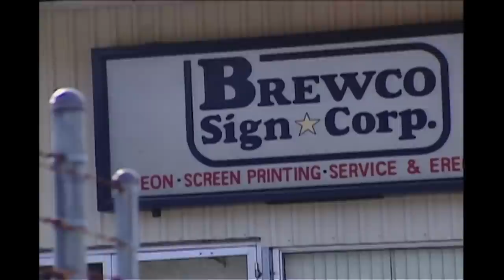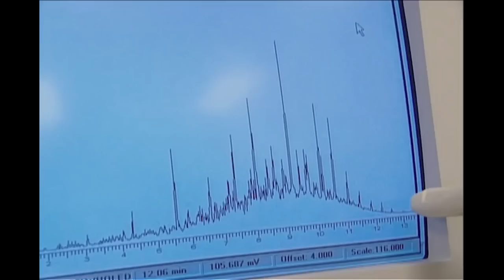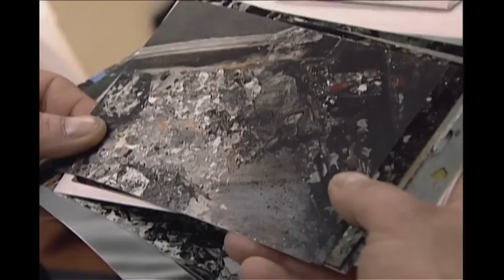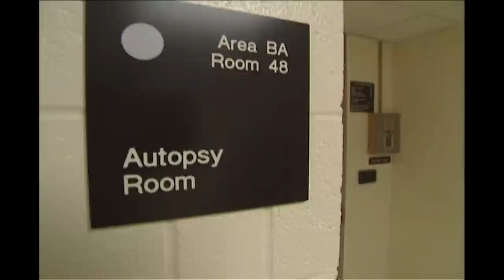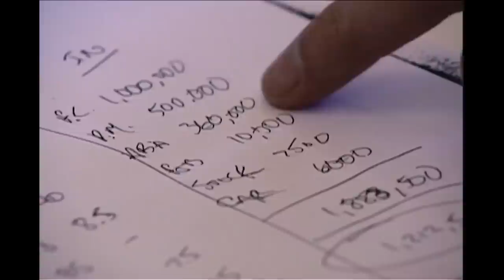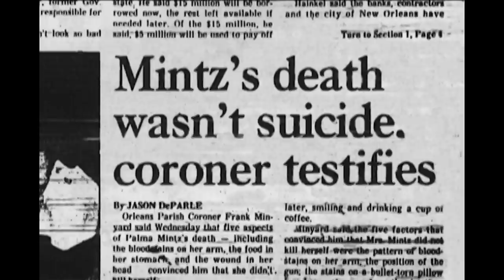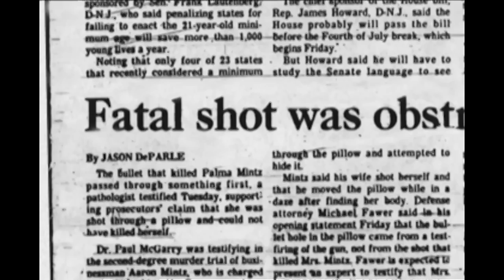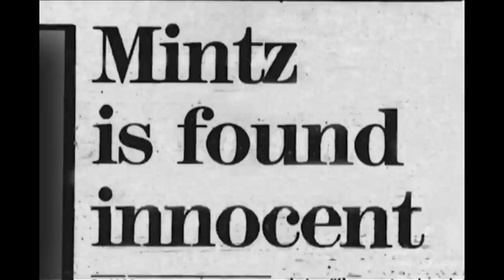Hidden Evidence: Forensics Exposes Criminal Cover-Ups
Criminals often attempt to change crime scenes to conceal the true circumstances of the crime. Forensics can detect how the scene has been altered, leading to the perpetrators arrest.

Content owned and licensed from New Dominion to Little Dot Studios.